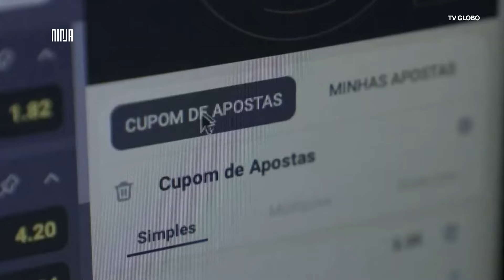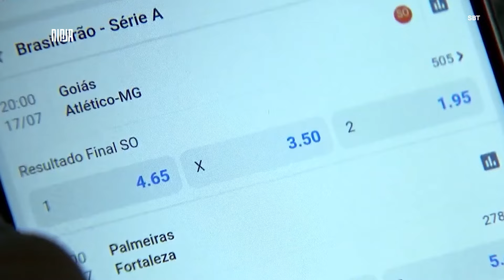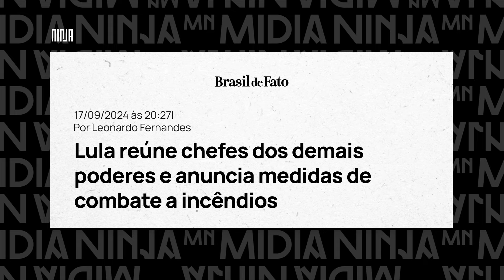🔥Partido de Bolsonaro afunda em corrupção🔥Bets entram na Mira🔥Moro se complica🔥Lula contém queimadas